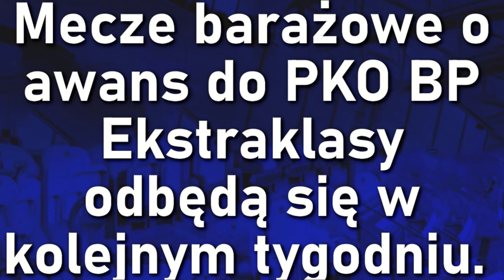ZNAMY TERMINARZ 1 LIGI NA SEZON 2024/2025 | WISŁA KRAKÓW RUCH CHORZÓW STAL STALOWA WOLA STAL RZESZÓW